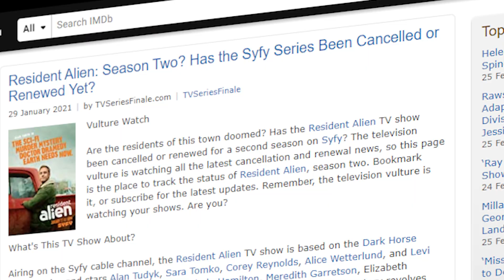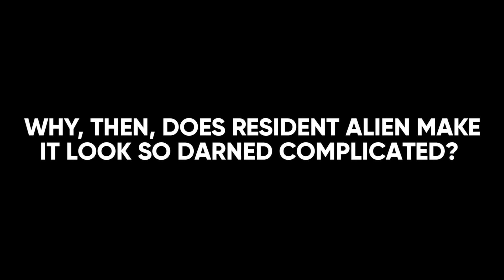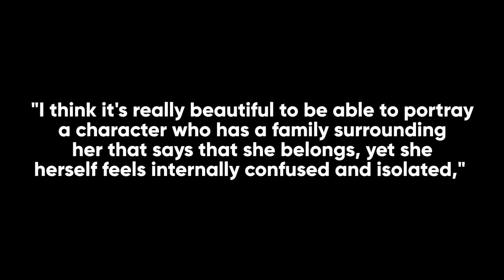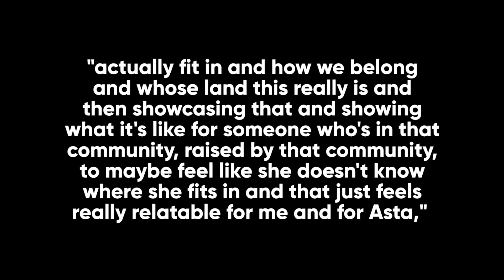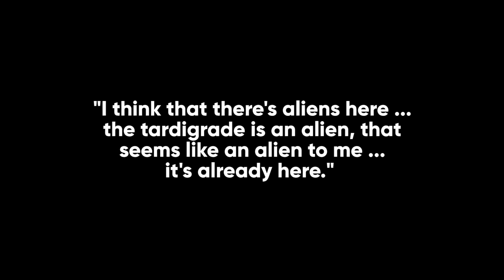Resident Alien Season 2 Will Change EVERYTHING.. Here's Why!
Welcome back to Film Craze, today on the channel we are going to be diving deep into the world of the resident alien tv series. Resident alien is a new sci-fi tv series released just this year and has already received a great response from the viewers and all of them are already talking about the second season and they can’t wait and it’s easy to see why because the resident alien tv series is definitely a unique and very entertaining tv show with a cast that are so incredible they have done an amazing job to bring the characters to life!

So if you are here because you want to know exciting details and any information at all about the highly anticipated resident alien season 2, don’t worry because you have surely come to the right place so make sure you watch the whole video until the very end because we will be revealing exclusive and latest updates about the resident alien season 2 and on what to expect in the cast like sara tomko and alan tudyk so we won’t keep you any longer, here’s a video all about resident alien season 2 and what we know so far! Enjoy watching.